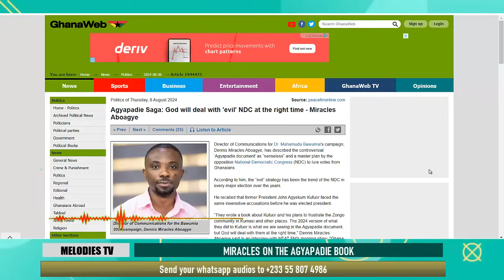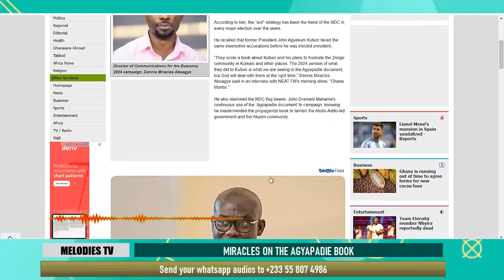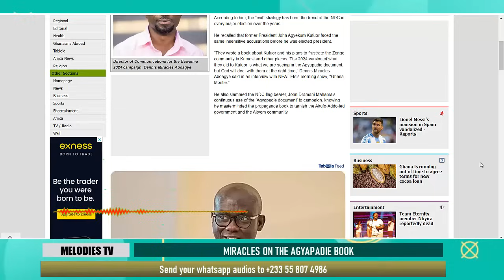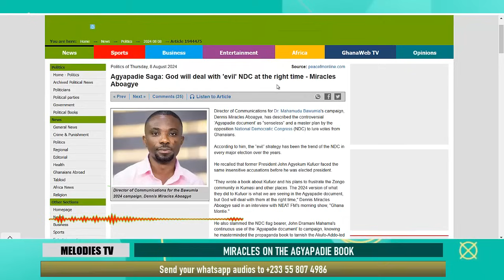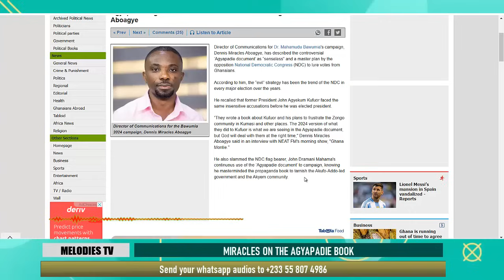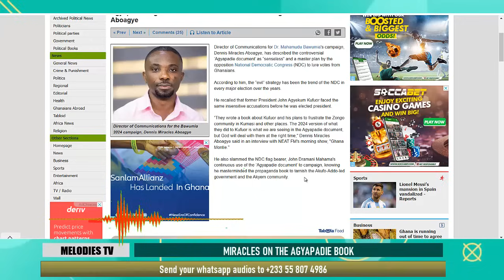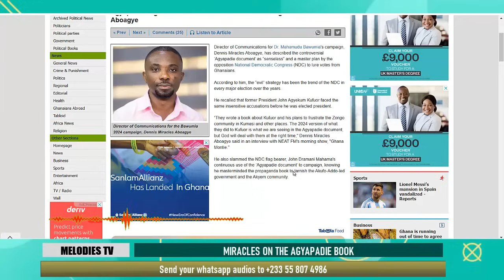God will DEAL with NDC over the Agyapadie book - Dennis Miracles Aboagye